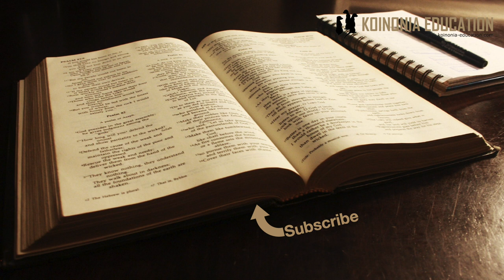Kupata kuona kwa Bartimayo Marko 10:46-52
Mpangilio;
10:46a Mukthada
10:46b-47 Bartimayo anaomba msaada
10:48a Watu wanajaribu kumkemea
10:48b-50 Yesu anawaambia wamlete
10:51-52 Yesu anamponya

Yesu anamponya kipofu Bartimayo
46Basi, wakafika Yeriko, naye Yesu alipokuwa anatoka katika mji huo akiwa na wanafunzi wake pamoja na umati mkubwa wa watu, kipofu, mwana wa Timayo aitwaye Bartimayo, alikuwa ameketi kando ya barabara, anaomba maskini. 47Aliposikia kwamba ni Yesu wa Nazareti aliyekuwa anapita mahali hapo, alianza kupaza sauti, “Yesu, Mwana wa Daudi, nihurumie!” 48Watu wengi walimkemea ili anyamaze, lakini yeye akazidi kupaza sauti, “Mwana wa Daudi, nihurumie!”
49Yesu alisimama, akasema, “Mwiteni.” Basi, wakamwita huyo kipofu, wakamwambia, “Jipe moyo! Simama, anakuita.” 50Naye akatupilia mbali vazi lake, akaruka juu, akamwendea Yesu.
51Yesu akamwuliza, “Unataka nikufanyie nini?” Huyo kipofu akamwambia, “Mwalimu, naomba nipate kuona.”

52Yesu akamwambia, “Nenda, imani yako imekuponya.” Mara huyo kipofu akaweza kuona, akamfuata Yesu njiani.

46a Mukhtada
Katika safari zake amefika Yeriko na wakati anapoondoka wanapita karibu na jamaa ambaye ni kipofu.

46b-47 Batimayo anaomba ahurumiwe
Bartimayo anaita ”Yesu Mwana wa Daudi” ni maneno kama hayo yanayoweza kumhatarisha Yesu kwa sababu Daudi alikuwa kiongozi wa kijeshi na hiyo inaweza ikaeleweka vibaya sana kwa wanao tawala.
Lakini jamaa aachi hata wakati watu wanajaribu kumkemea

48a Anakemewa na watu
Wanapojaribu kumkemea, anaongeza sauti na anaita YESU MWANA WA DAUDI NIHURUMIE!!

48b-50 Yesu anamuita
Anapoitwa Bartomayo anatimuka kwa mbio, alitupa vazi lake na kumkimbilia Yesu.
Kumbuka ni kipofu!
Bila shaka vazi lake lilikuwa vazi la kuonyesha kua yeye ni mlemavu.

51-52 Yesu anamponya
Anapomfikia Yesu, anapata swali, unataka nini?
Utafikiri Yesu hajui, na labda utaona kama vile anamchokoza kabisa kwa kuuliza swali iliyo wazi kabisa jibu lake
Lakini tumekuja kujifunza kwamba ni muhimu kutamka hitaji letu kwa Mungu, ni hatua ya imani.
Bartimayo hana shida kujibu swali anasema ”niruhusu nione tena” na Yesu anaruhusu Bartimayo anaona hapo hapo!

Tunajifunza nini?
Tumepata kuhadisiwa mara nyingi sasa juu ya uponyaji na kuna mambo yanayojitokeza sana
Watu wanaomba msaada, wenyewe au kwa kupitia mtu anaowajua
Mara nyingi Yesu anapenda watamke hitaji lao
Uweza wa Mungu wa kuponya si wa kushakia, ni wa uhakika.
Yesu yuko tayari kuwasikiliza watu wote.